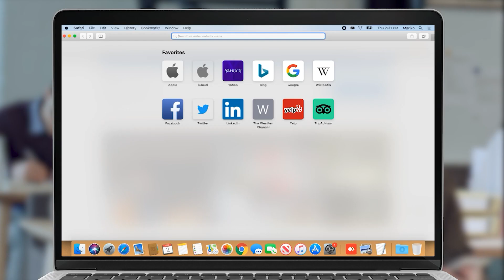Մթնոլորտը՝ Ստամբուլի ընտրատեղամասերում